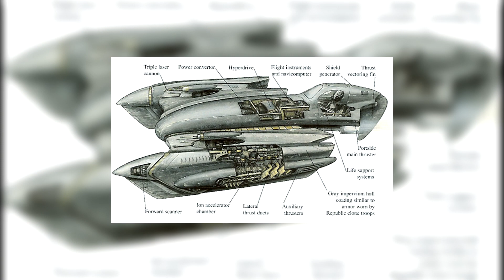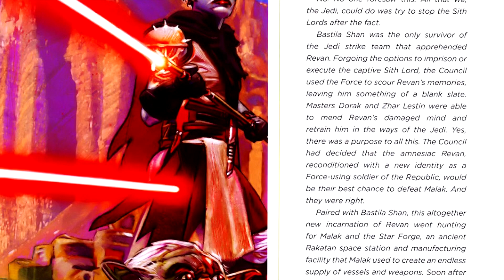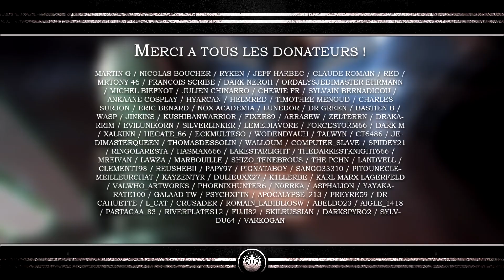Comment OBI-WAN KENOBI est-il allé sur TATOOINE après la Revanche des Sith ? (Partie 1)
Obi-Wan Kenobi est l'un des meilleurs personnages de la saga Star Wars ! Longtemps les fans ont réclamé un film sur ce maître Jedi afin de connaître son histoire lors de son exil sur Tatooine après la chute de l'Ordre Jedi et de la République. Le Legends à travers des romans ou des nouvelles, nous a raconté quelques unes des aventures vécues par Ben Kenobi, voici la première...